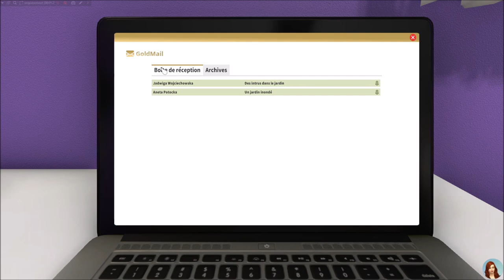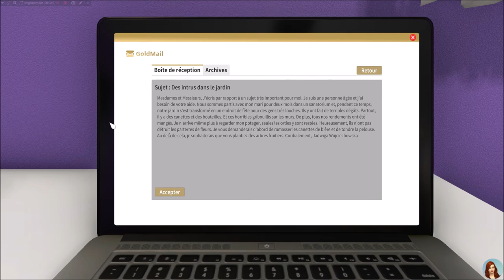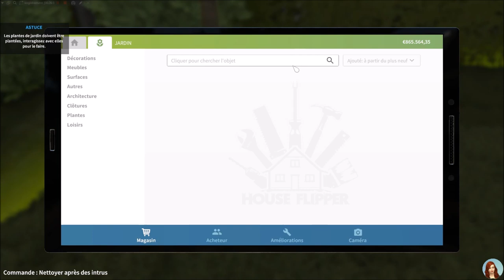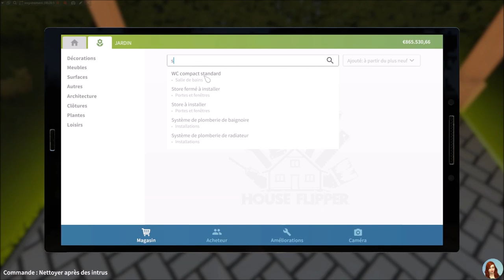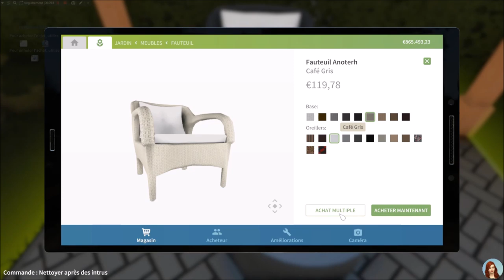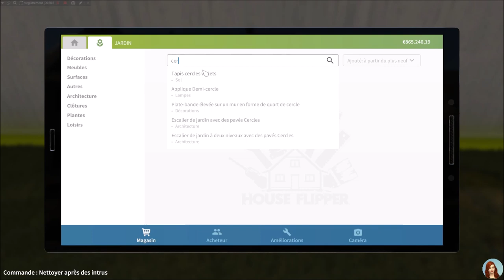Le jardin des intrus - EP 42 - HOUSE FLIPPER GARDEN fr